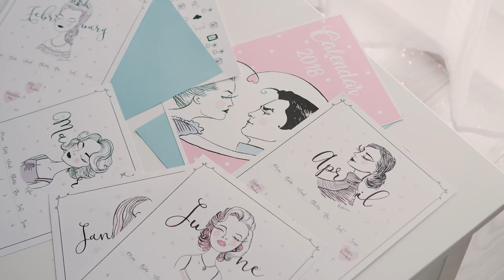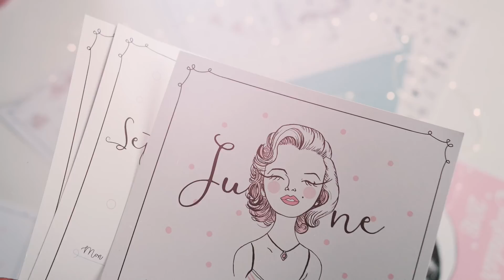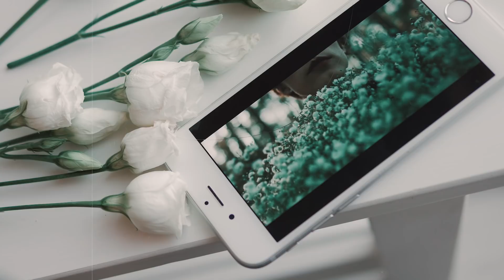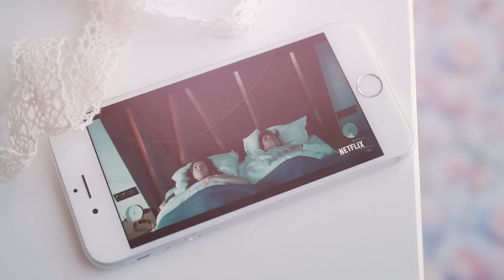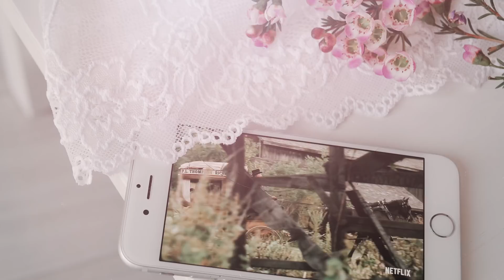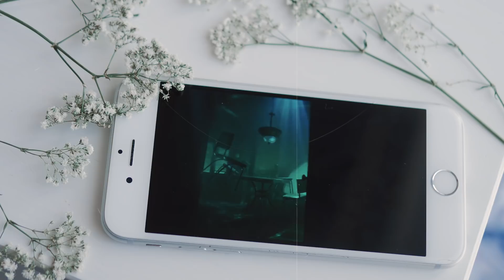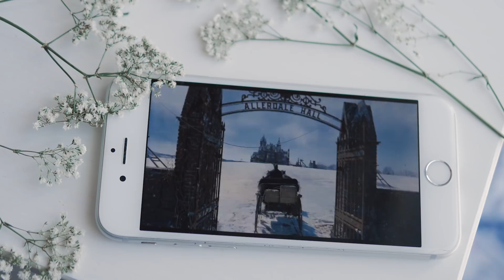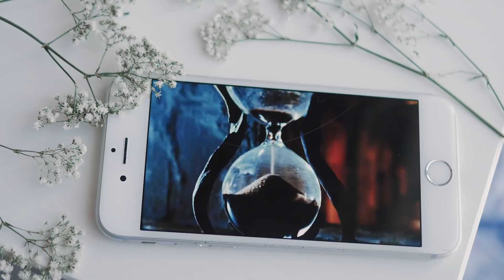Perfumy o zapachu deszczu i retro kalendarz | LoLoves #6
Ulubione rzeczy ostatnich tygodni. Wybaczcie mi ten popękany ekran telefonu, proszę!